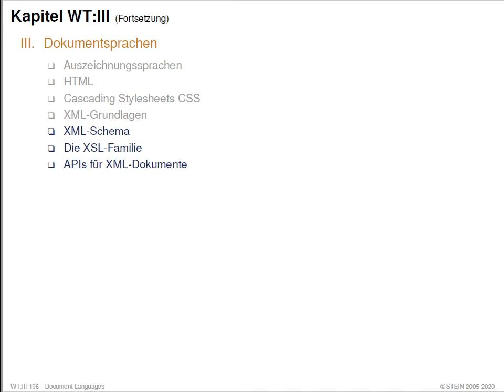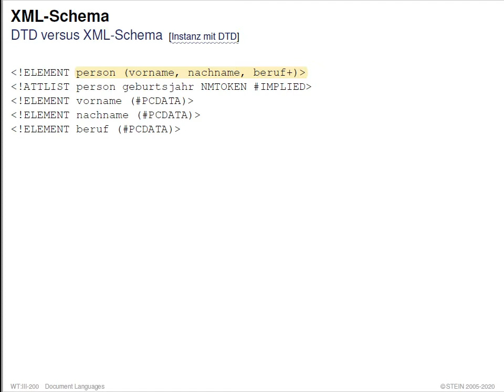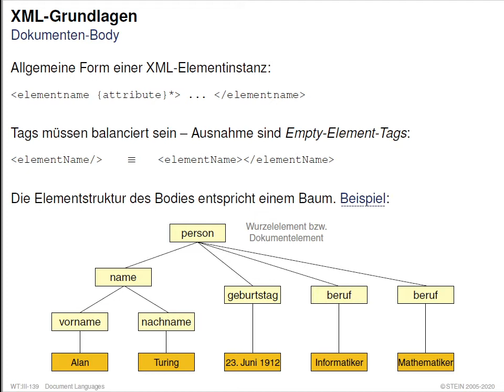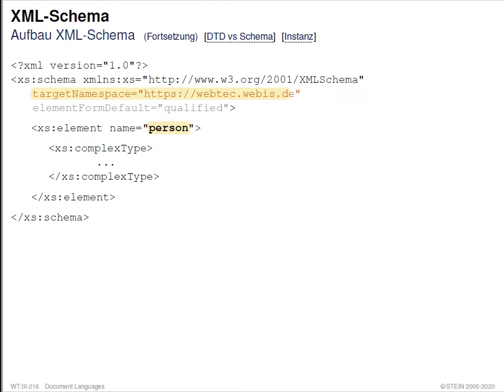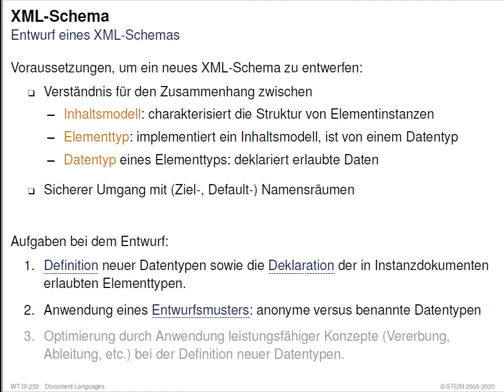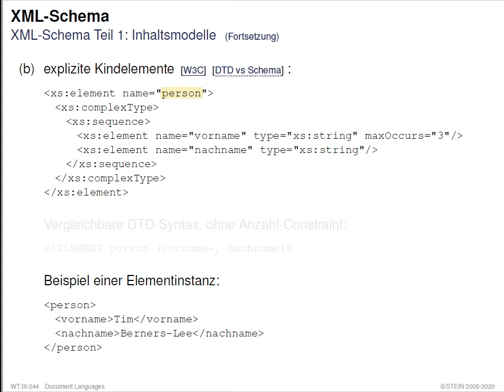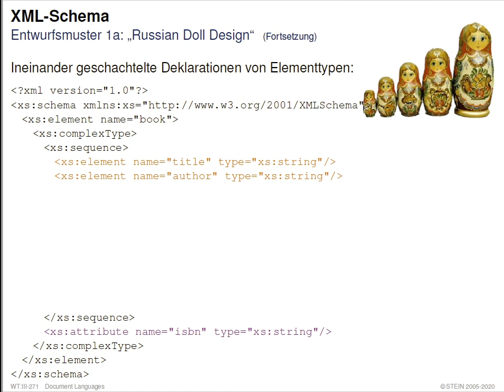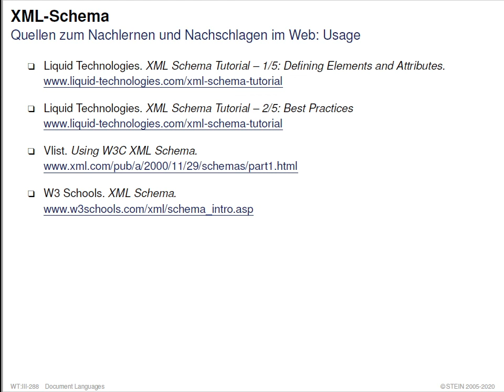Web-Technologie » Dokumentsprachen » XML-Schema » XML-Schema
Collection. Web-Technologie.
Part. Dokumentsprachen.
Unit. XML-Schema.
Section. XML-Schema.